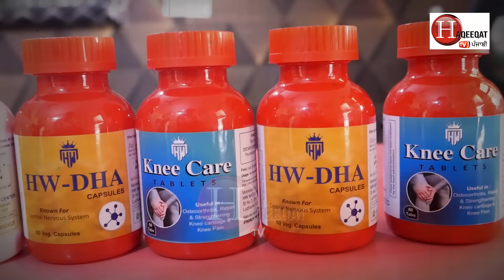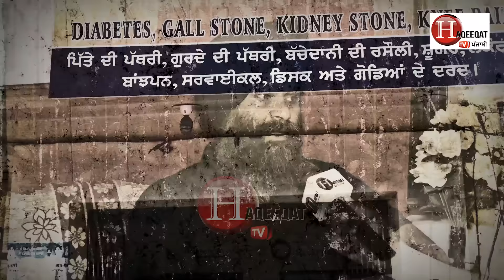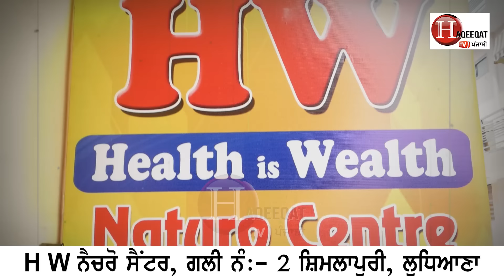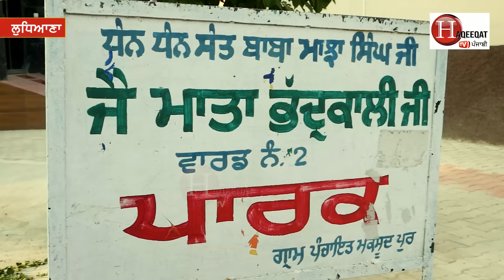ਵੈਦ ਨੇ ਬਣਾਇਆ ਜਾਨ ਬਚਾਉ ਡ੍ਰਾਪਰ, ਵੱਡੇ ਵੱਡੇ ਡਾਕਟਰ ਨਤੀਜੇ ਦੇਖ ਹੈਰਾਨ